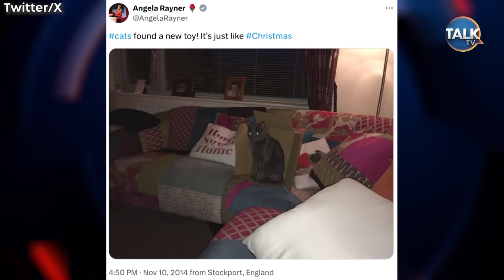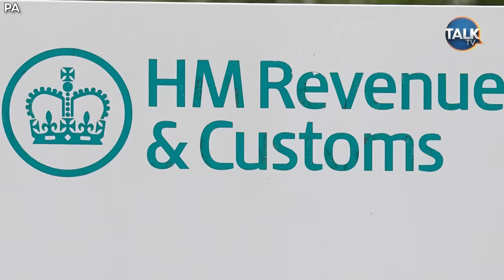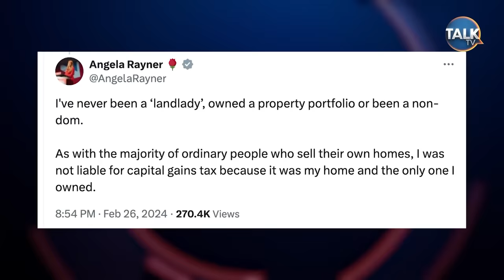"We'll NEVER Know If She Paid The Right Amount!" | Tax Expert Explains Angela Rayner Row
Tax expert Rebecca Bennyworth breaks down the Angela Rayner tax issues surrounding the sale of a property from which she gained financially, saying: "It's irrelevant what she called home."

The Labour’s deputy leader’s claims of not breaking any rules regarding her property dealings have allegedly been disproven by a Mail on Sunday investigation into her real residence.

Despite asserting for six weeks that her primary residence was a house in Stockport, separate from her husband and children, social media posts from that time reveal otherwise.

Numerous postings by Rayner during that period show her with her children and cats at her husband's address, contradicting her claims. The evidence suggests that Rayner may face legal consequences for making false declarations on the electoral roll and potentially violating tax rules regarding primary residences.

Rayner has declined to disclose tax advice that she says clears her of wrongdoing and has not shared it with Labour leader Sir Keir Starmer.